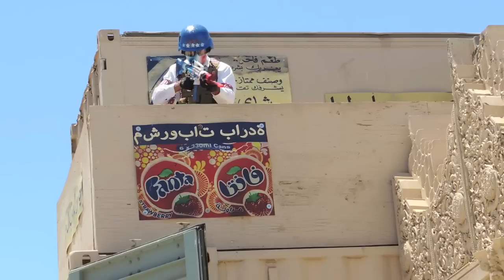The Most American Operator EVER!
HAPPY JULY 4TH AMERICA!